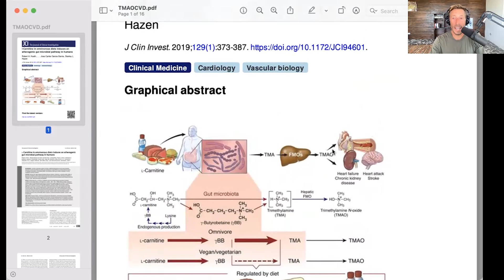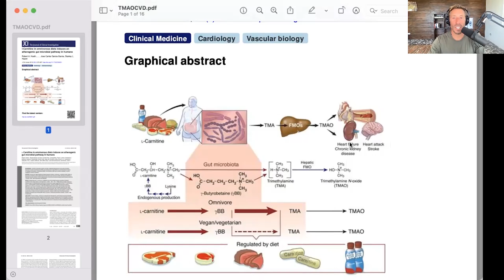Debunking the correlation between TMAO and disease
Paul explains what Trimethylamine N-oxide is and why the association between TMAO and human disease is not a valid causal link.